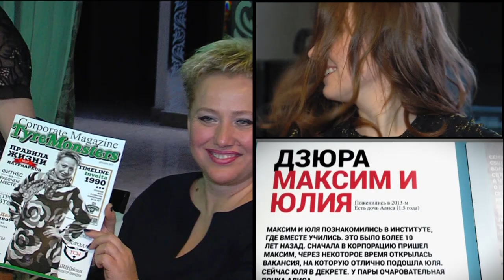INVELTA 25 let KLIP Beljak